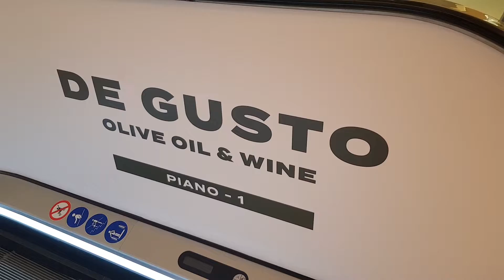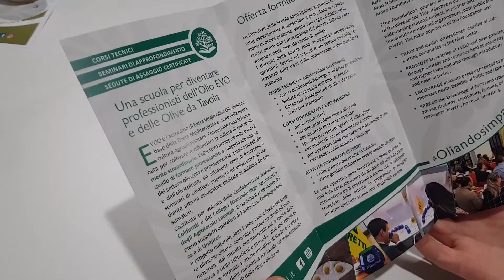Alla Rinascente, partono i corsi gratuiti Evo School per degustare l'olio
Tutti i lunedì e martedì dalle 18.30 alle 19.30 lo storico grande magazzino di via Lagrange a Torino ospita le lezioni di Maurizio Saggion, assaggiatore della Evo School di Unaprol, l'organizzazione di Coldiretti che promuove la cultura dell'autentico olio extravergine d'oliva italiano